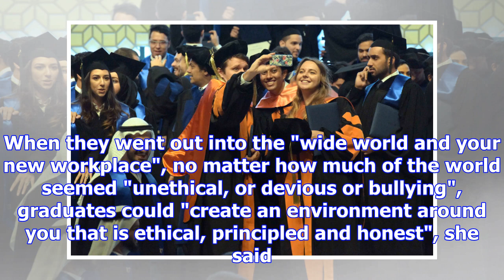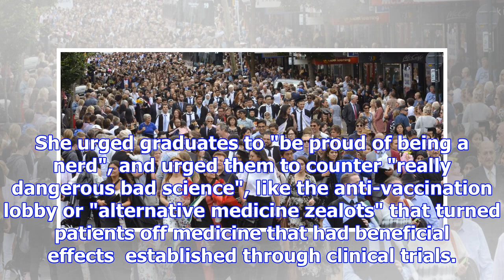Graduates urged to create ethical environments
The issue of academic and medical bullying was raised at a weekend University of Otago graduation. P...